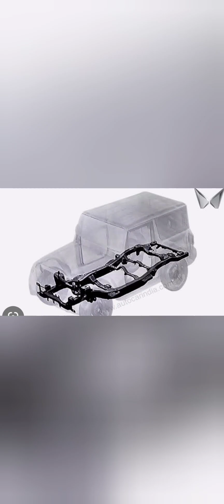New thar 4x2 affordable price rs 9.99 lakh only || specification & review || thar value for money?